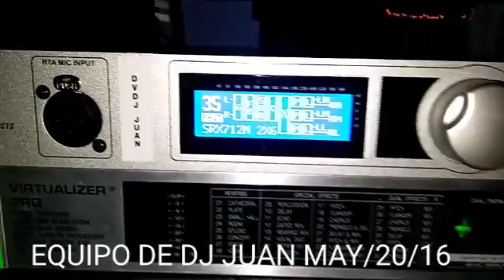DJ JUAN HEMET & SAN JACINTO VALLEY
Dj juan